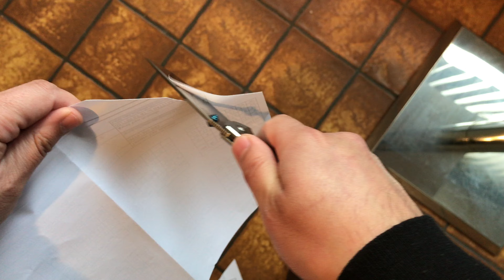Sanrenmu LAND 9103 (impression & paper cut)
If you can't afford a Sebenza 21 and you don't want to buy an illegal copy of it, then this Sanrenmu Land 9103 is an excellent choice. Sure, it has not the same steel and titanium handles like the Sebenza but it comes with a razor sharp 12C27 Sandvik blade on ball bearings well worth its price. The construction is very solid, no blade play at all, smooth opening and closing, no hot spots, perfect fit and finish.
Here are the specs:
Blade Material: 12C27 Sandvik
Handle Material: Stainless Steel
Folding Length: 11,5cm
Unfold Length: 20cm
Clip Length: 5,5cm
Blade Length: 8,2cm
Product weight: 134gr